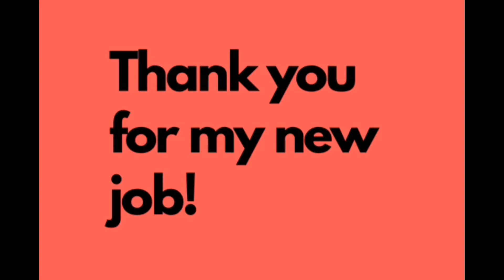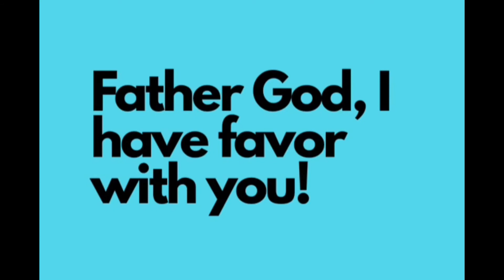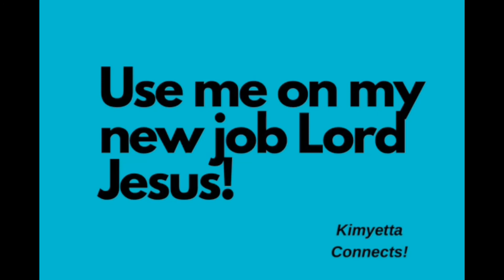Prayer to get a job offer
In this video, we focus on prayer to get a job offer after interview
prayer for employment breakthrough
prayers to get a job
Prayer to get a job immediately
Prayer to get job applied for
Prayer to get job after interview

MORE JOB VIDEOS FOR YOU!

Thanks for checking out my channel. If you’re looking for a Bible Study for Women on Youtube Channel, this is the Bible Study Channel for you.

In this video, we focus on the following:
Prayers to get my husband saved

**B L O G/ W E B S I T E S

 KimyettaConnects.Com
Victorious-Connections.com

**B O O K S:

$KimyettaHayden